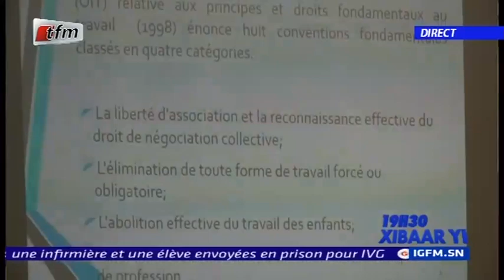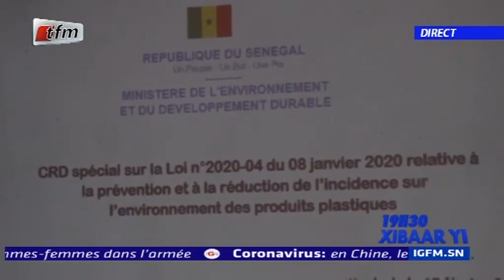REPLAY - Xibar Yi 19h - Pr : CHEIKH DIOP - 18 Février 2020